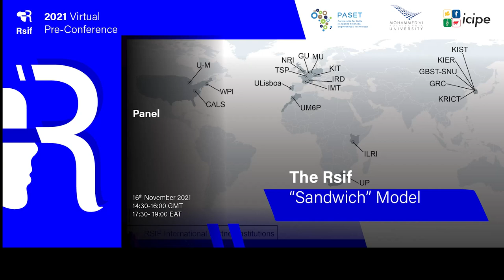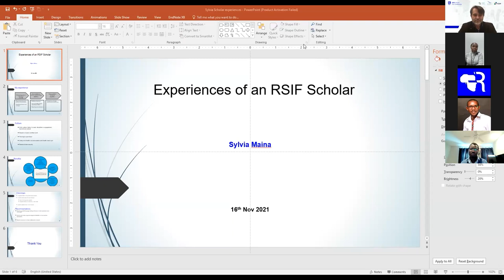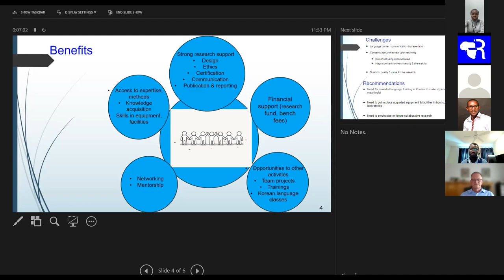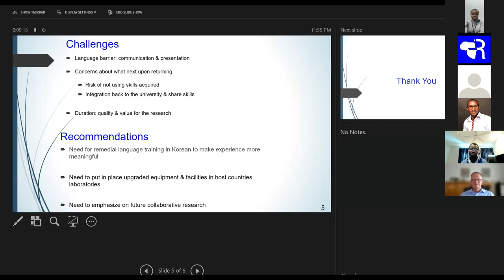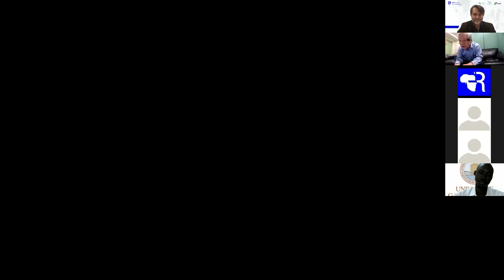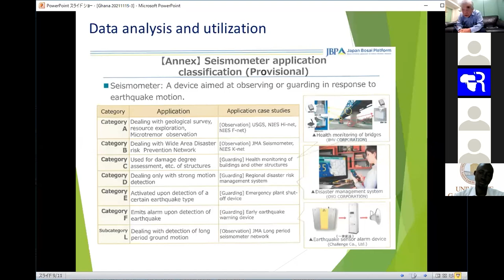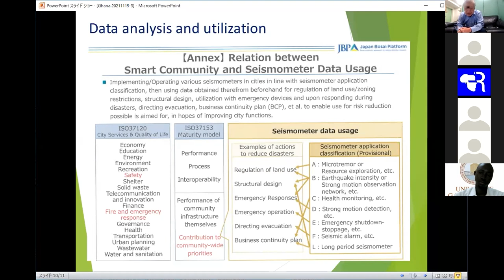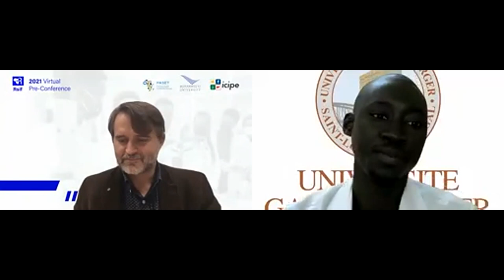RSIF Sandwich model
Moderator: Andries W. Coetzee, Michigan University
Rapporteur: Fréjus Ariel Kpêdétin Sodédji, RSIF PhD Student

The RSIF doctoral scholarship programme has been designed using the best practices that have emerged from on-going programs globally, adopting a “sandwich” training approach that incorporates international and home-country study anchored in African institutions. There are currently 15 African Host Universities (AHUs), and 19 International Partner Institutions (IPIs). RSIF encourages partnerships and collaboration in training, research and innovation.

Introduction by Ms. Sylvia Maina on her research placement in Korea.
• Panelist 1: Prof. Maïssa Mbaye, Université Gaston Berger de Saint-Louis, Senegal (an RSIF AHU)
• Panelist 2: Prof. Abdelghani Chehbouni, University Mohammed VI Polytechnic (UM6P) (an RSIF IPI)
• Panelist 3: Athol Swanepoel, HR Director and Donavin Hattingh, Technical and Production Division, Nestlé
• Panelist 4: Kazuo Sasaki, Challenge Co. Ltd., Japan.
Comments by Andrea Johnson, Program Officer, Higher Education and Research in Africa, Carnegie Corporation of New York